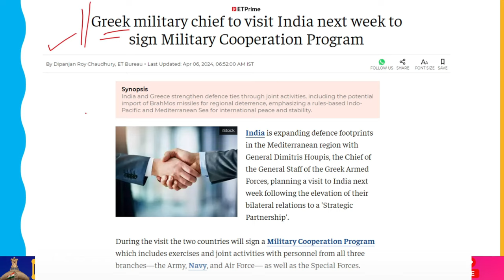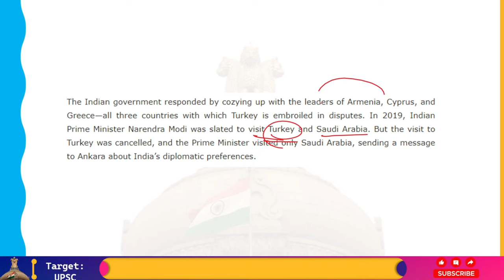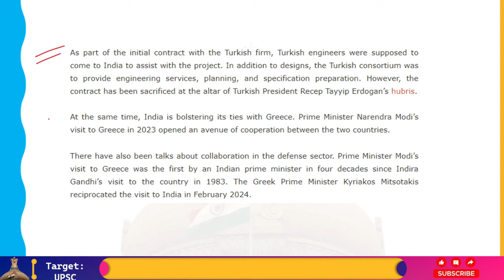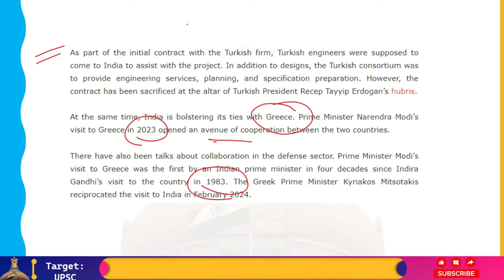Bharat ने Navy के Shipping Project से Turkey को बाहर निकाला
New Delhi terminated the contract with a Turkish company involved in an Indian shipbuilding project while hosting the Chief of the Hellenic National Defense General Staff at a fighter base, despite Turkey's tight relations with Pakistan and the Kashmir dispute.
India and Turkey's relations have reached an unprecedented low due to Turkey's incapacity to separate itself from Pakistan regarding the Kashmir dispute. Following Jammu and Kashmir's abrogation of Article 370 in 2019, Turkey has not missed an occasion to bring up the matter in an international arena.
In response, the Indian government courted the leaders of Greece, Cyprus, and Armenia—all three nations with whom Turkey is at odds.